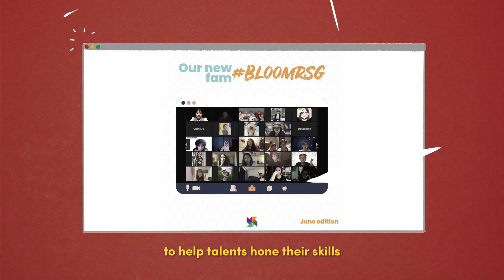We are 5 !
Being content creators, we understand the challenges of making original, current edu-tainment that engages the majority of Singaporeans. Find out how Bloomr.SG came about, what we do and hope to achieve as a social media creative studio.

To many more 5 years!